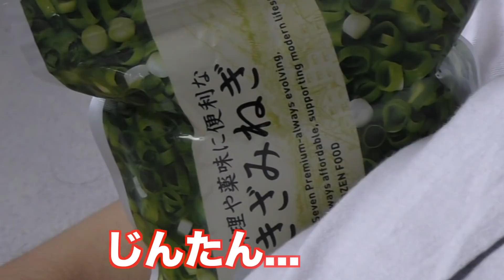38度超えの熱が出てる状態で全力挨拶は出来る？